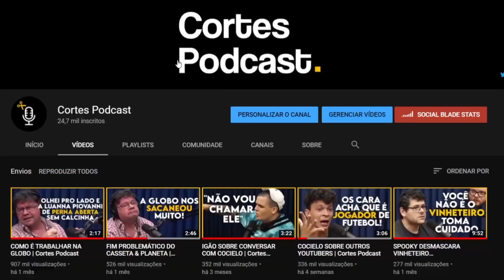CONVIDADA SE EMOCIONA AO FALAR DA MÃE (SOFIA SANTINO) | Cortes Podcast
Vídeo original:
SOFIA SANTINO - Venus Podcast #127